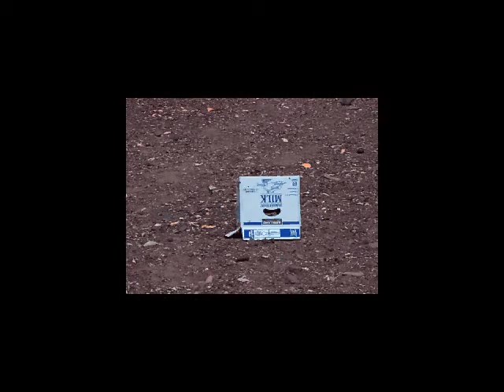Shooting an iPod Touch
This is a video of me shooting an old ipod touch that doesn't work anymore.